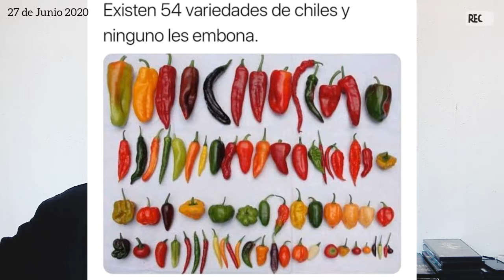¿AMLO VIAJARA EN AVION COMERCIAL?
Mexicanos y Paisanos Tabasqueños.. Hay rumores de que el presidente de los Estados Unidos le prestará su avión presidencial a nuestro presidente AMLO, se imaginan si eso llegará a darse. La derecha prácticamente se morirían de la envidia y rabia... Pero el presidente ya sabe como ira.. Saludos.